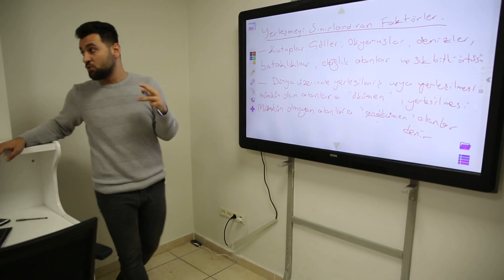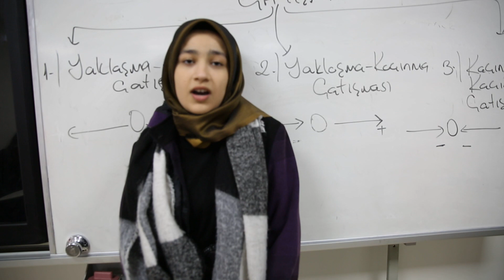‘HALİLİYE BİZLERE KAPILARINI AÇTI’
Haliliye Belediyesi üniversite hazırlık kursu